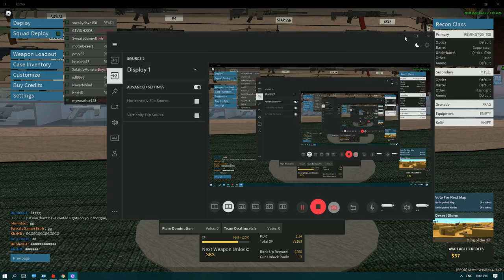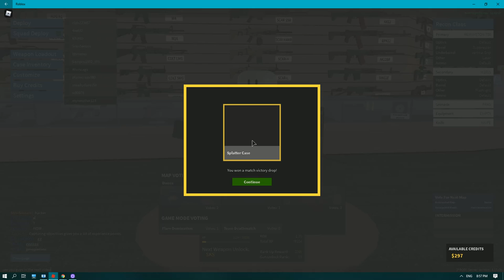KNIFE ONLY... phantom forces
dont use other weapons or DIE!!! only knife marbert! and i hope you enjoy! :D